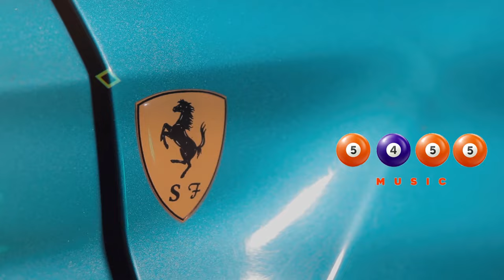Racha kill - Tshiphuthu ( Official Music video feat Emjay )